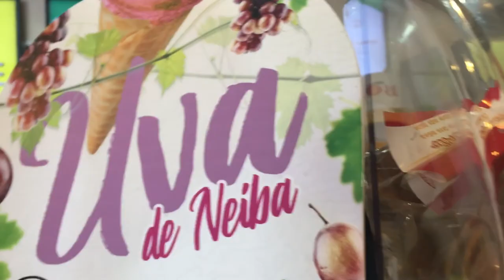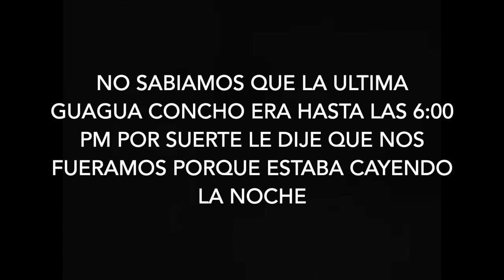Nos escapamos para las TERRENAS ( VLOG 11 ) | ARLIN